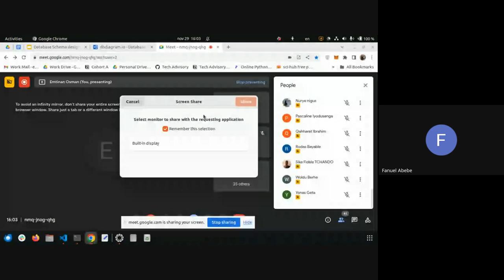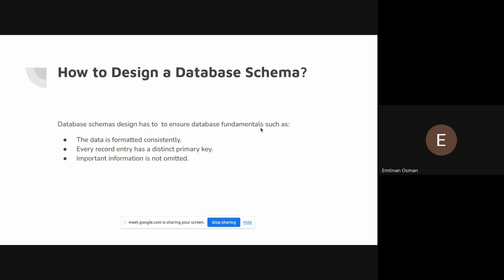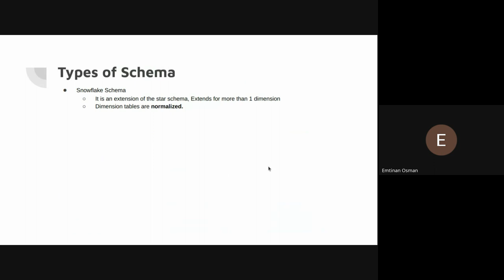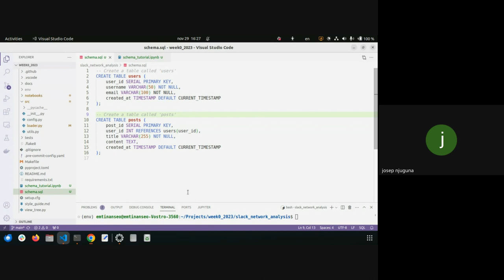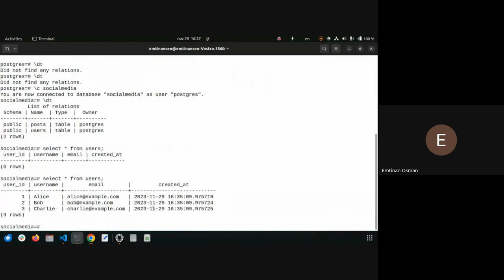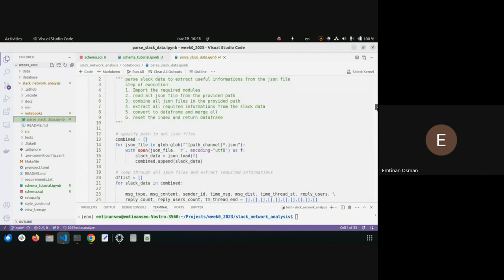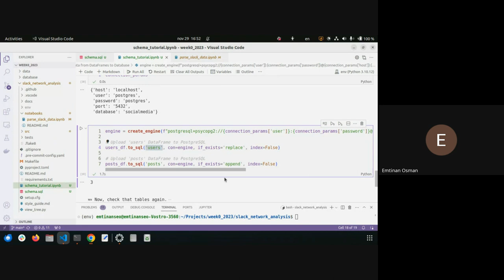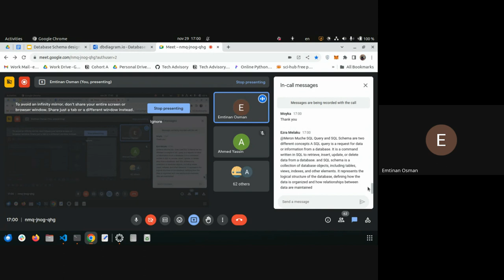Cohort A - D3, Tutorial 2